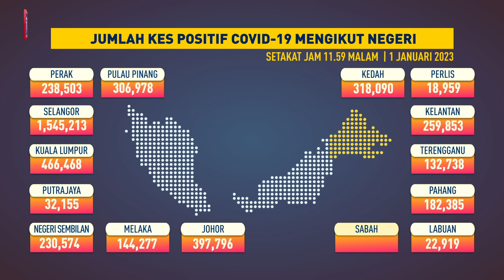Jumlah kes COVID-19 mengikut negeri, 1 Januari 2023 setakat jam 11.59 malam